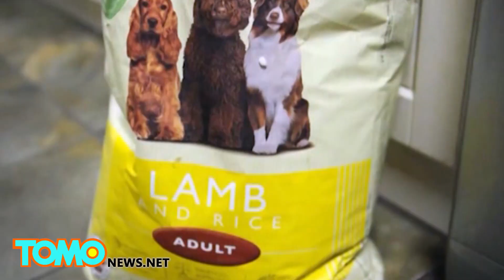Mascotas gigantes: Gran Danés en el Reino Unido pesa unos escalofriantes 100 kg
Conoce a Yogi, la mascota de una familia en Gainsborough, Lincolnshire.

Al principio su propietario, Sue Markham le dijo a su marido que no quería un perro grande y pensó que era un Jack Russell cuando lo compró.

Pero cuando no paro de crecer, ellos quedaron asombrados.

De cachorro pesaba un poco más de una libra, pero ahora este Gran Danés pesa unas sorprendentes 210 libras y mide 36 pulgadas de alto cuando esta en cuatro patas.

El animal de nueve años de edad, le cuesta a sus dueños unos US$60 a la semana en concentrado, además de carne, huevos, salchichas, arroz, yogures, plátanos e incluso galletas de jengibre.

Aun así, sus dueños lo aman, aunque no estaría mal que lo pusieran en un poco de dieta para mejorar su estilo de vida.